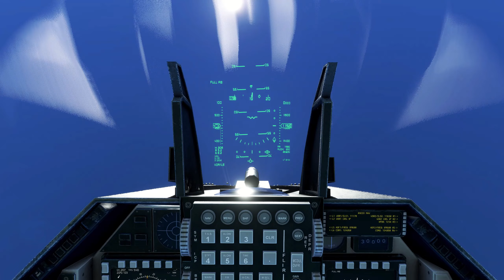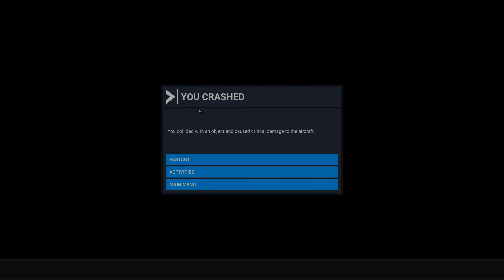Microsoft Flight Simulator - BLACKOUT! Extreme Flying, Extreme Consequences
Pushing to the very edge of human performance in the SC Designs F-16C Fighting Falcon - and beyond!